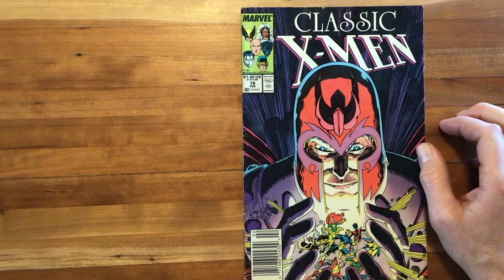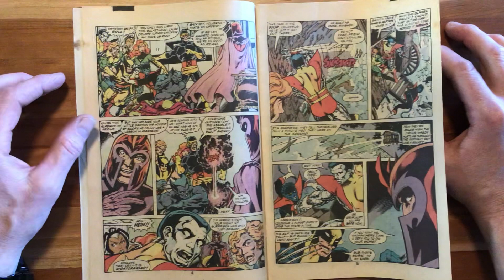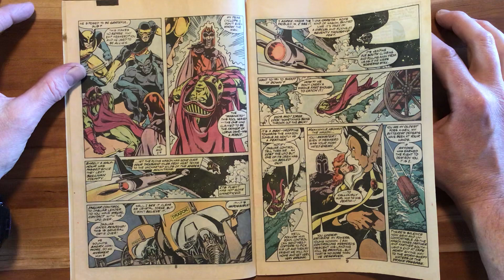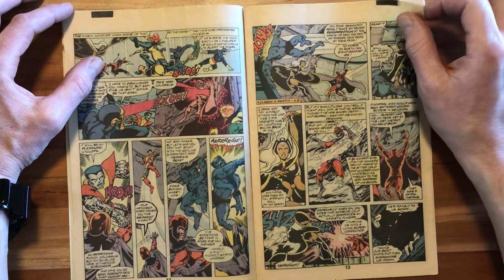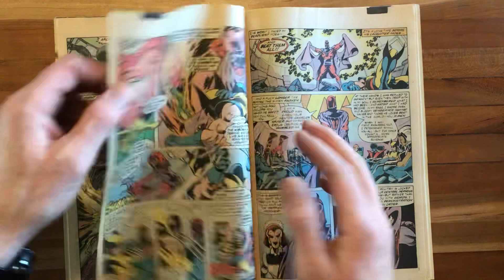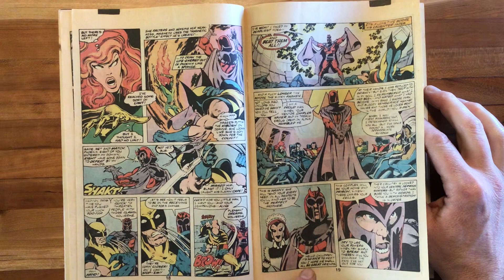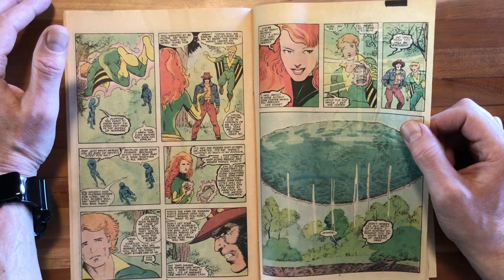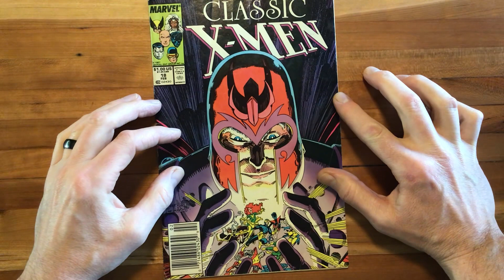Scott Reads Comics Episode 12: Classic X-Men 18